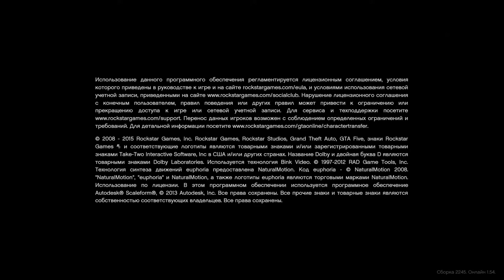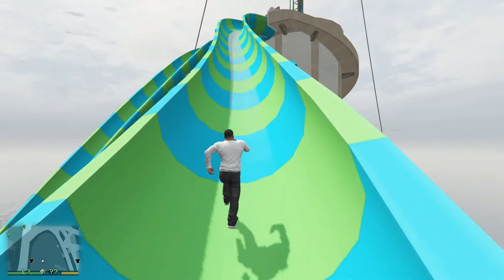GTA V DLC J Tower